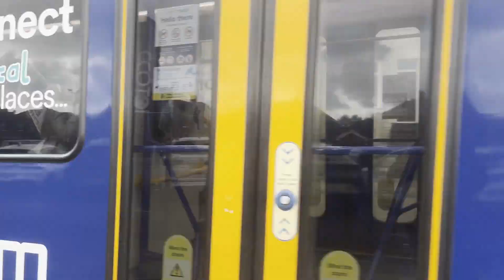Sheffield Supertram & Tram Train plus Ride On in July 2024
From 01/10/2024 to 31/12/2024 (New Years Eve) they will be 2 videos a day or less its on Special Days it will be 4 for the day. Plus you will get the Vlogs at 17:00 (05:00pm)